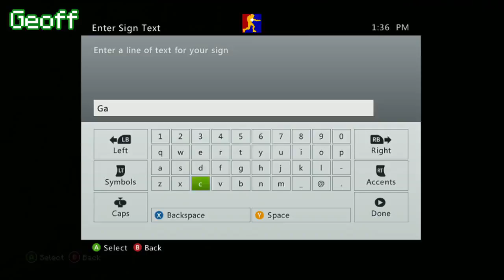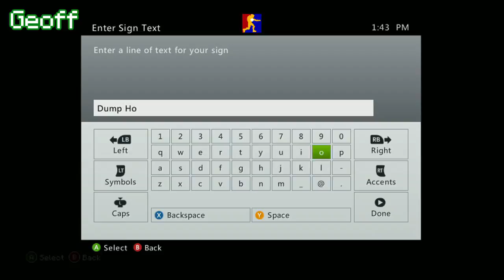Let's Build in Minecraft - King Geoff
This week's Let's Build brings you Geoff and Gavin creating the stage for King Geoff.